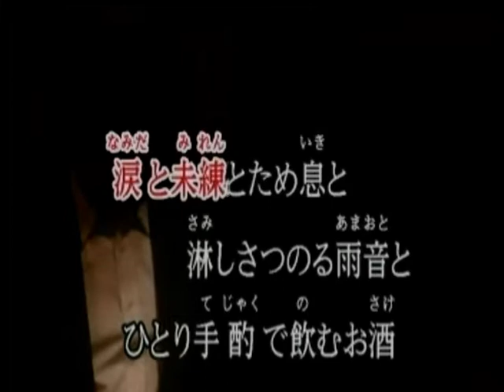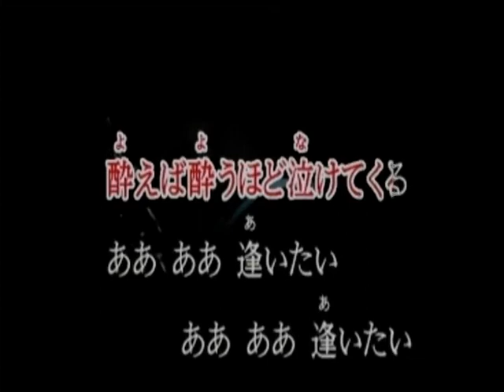酔えば酔うほど すいめい カバー 鐘美芳